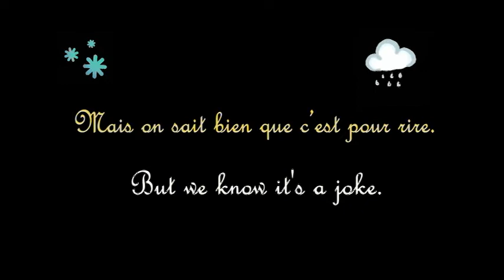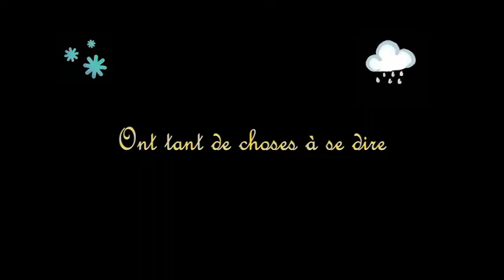Mars - Maurice Carême | Poésies-De-Printemps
Il tombe encore des grêlons,
Mais on sait bien que c'est pour rire.
Quand les nuages se déchirent,
Le ciel écume de rayons.
Le vent caresse les bourgeons
Si longuement qu'il les fait luire.
Les fauvettes et les pinsons
Ont tant de choses à se dire
Que dans les jardins en délire
On oublie les premiers bourdons.